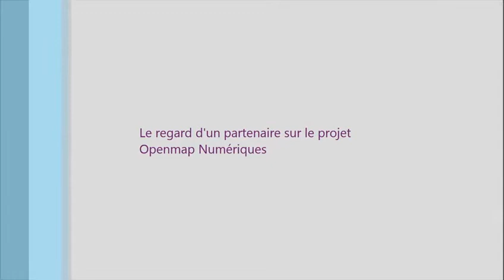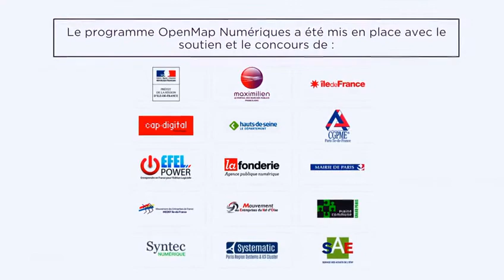Regard d'un partenaire sur le projet Openmap Numériques (3)